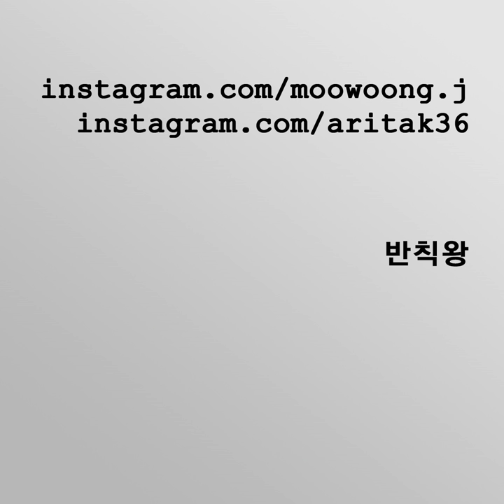Banchikwang (Instrumental)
Banchikwang (Instrumental) · Baechigi

Banchikwang

Vocals: Baechigi
Bass: C.no
Producer: C.no
Composer: C.no
Lyricist: Moowoong
Lyricist: Tak